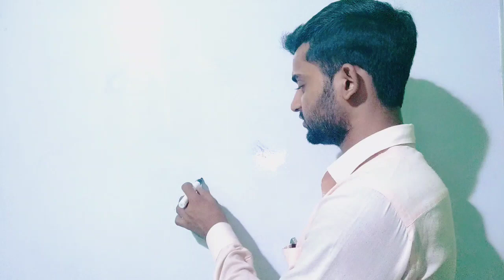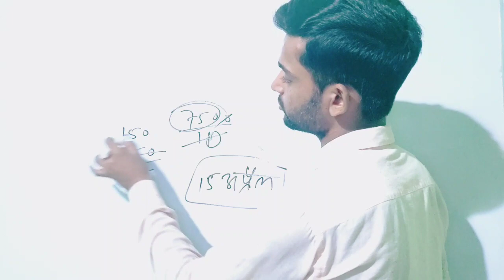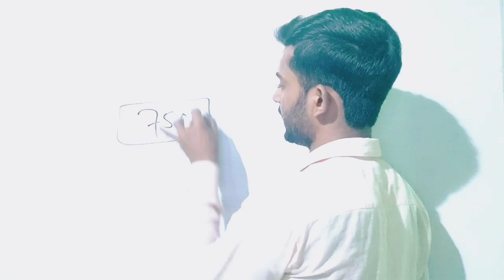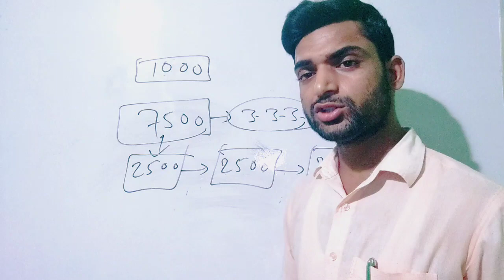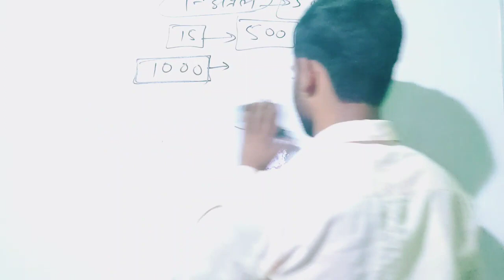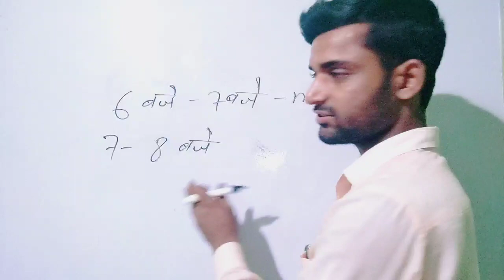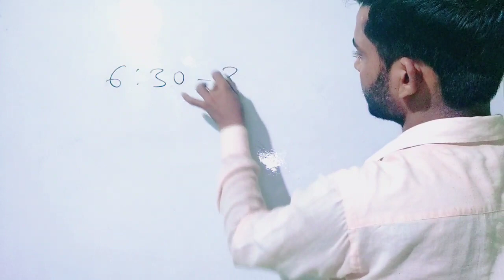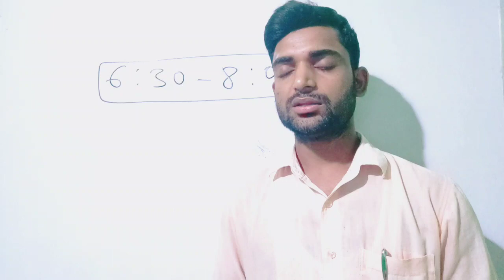Simultala Entrance Exam -2023। new course Available। महाऑफर_केवल_15अप्रैल से पहले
*Welcome to CONCEPT WITH SK VERMA*
Simultala Entrance Exam Course  for 2023 में जो विद्यार्थी शामिल होना चाहते है उनलोग कोर्स को निम्न तारिका अपना सकते है।

1. पुरा कोर्स fee - ₹7500 मात्र (Pt and Mains)
2. All subjects - ₹1000/months

Class start on : 15 April
Class Time - सुबह 2:30 बजे - 4:30 बजे

Note- कोर्स को buy करने के लिए payment *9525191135* पर Google pay या फोन pay करके Screenshot *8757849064* पर भेजना होगा। तो हम क्लास में जुड़ने के लिए लिंक भेजेंगे। तो (यदि आप पहले से Techmint Apps download कर लिए है।) आप क्लिक करके ज्वाइन हो सकते है।

  🙏🏻🙏🏻Thanks🙏🏻🙏🏻